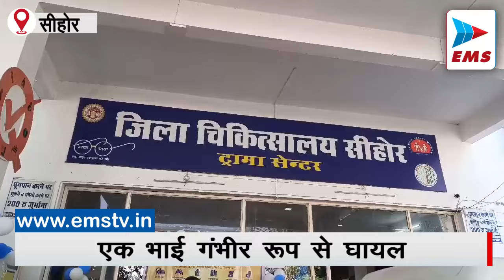जमीनी विवाद में गोलीबारी, एक भाई गंभीर रूप से घायल | EMS TV 22-Oct-2024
सीहोर जिले के मंडी थाना क्षेत्र के ग्राम आमला में हुई है, जहां दो भाइयों के बीच जमीनी विवाद के चलते गोलीबारी हो गई। रघुवंशी समाज के राम रघुवंशी ने अपने छोटे भाई बनवारी रघुवंशी को गोली मार दी, जिससे वह गंभीर रूप से घायल हो गया। घटना के बाद ग्रामीणों की मदद से बनवारी को सीहोर जिला अस्पताल ले जाया गया, लेकिन उसकी हालत गंभीर होने के कारण उसे भोपाल रेफर कर दिया गया है।